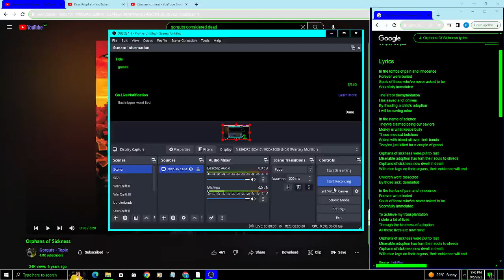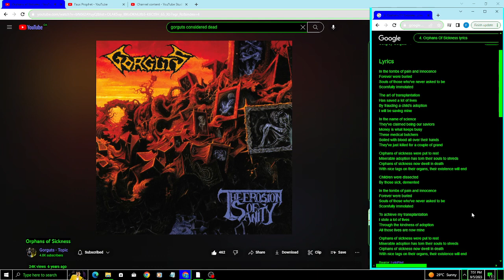Orphans of Sickness (VOCAL COVER)